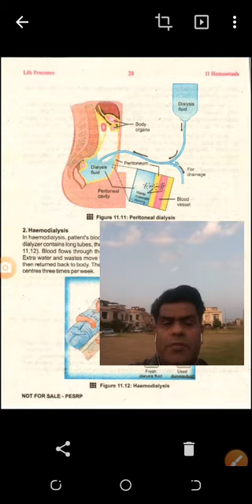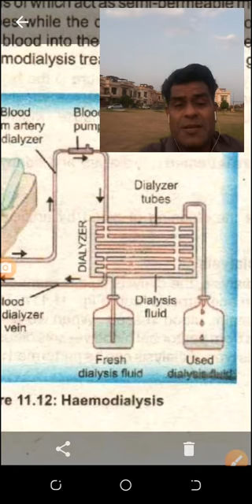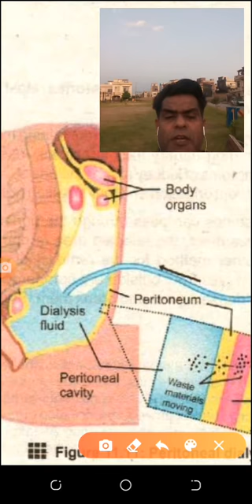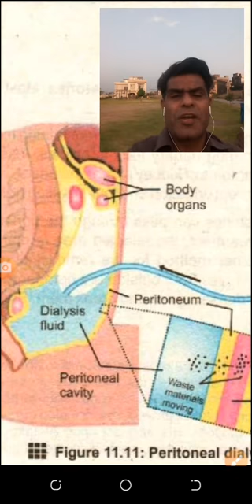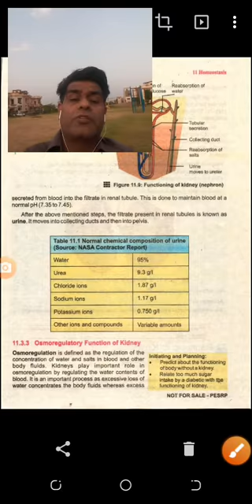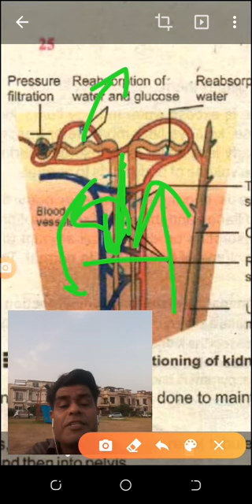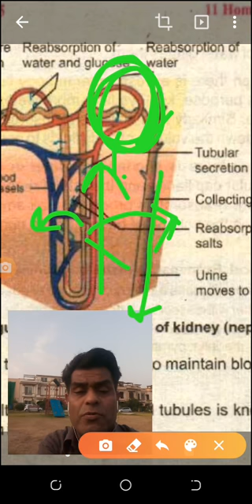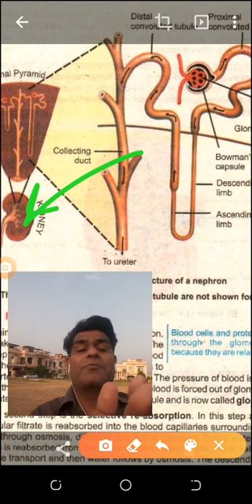BIOLOGY CLASS 10th LECTURE 11 (part 2)